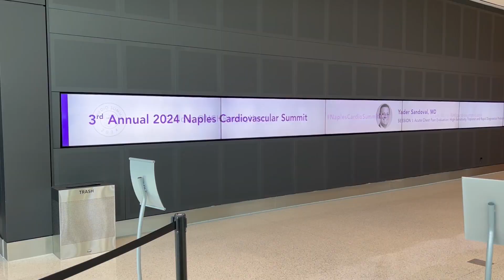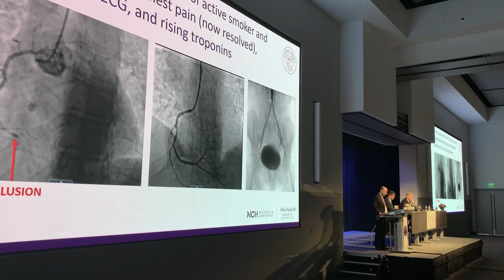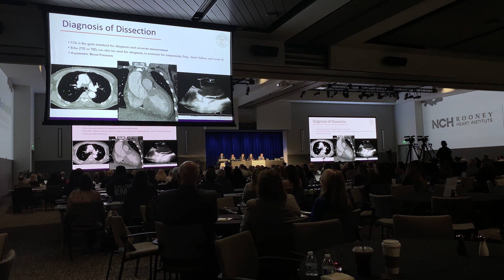2024 Naples Cardiovascular Summit